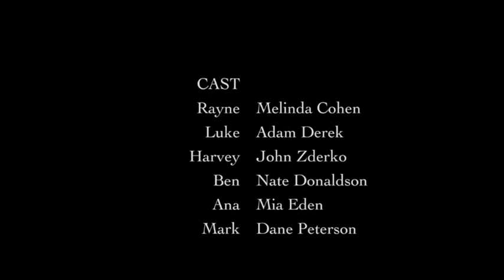Sugar Scene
Scene from a short film I scored